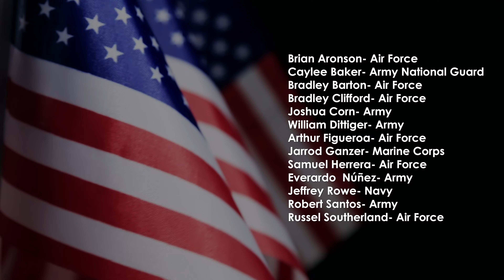Happy Veterans Day 2022: Marana Police Department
The official video feed for the Town of Marana